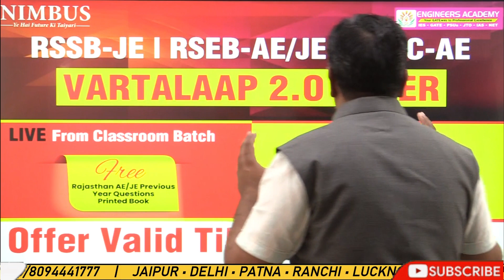Announcement - 3 📢 वार्तालाप - 2.0 📢 Big Announcement Pankaj Goyal Sir | Must Watch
The new dedicated batch for RPSC AE, RSSB JE, and RSEB JE is going to commence on 4 September 2023. Also, in Vartalaap-2.0 OFFER: All the students enrolled in the LIVE classroom batch will get a FREE Rajasthan AE/JE previous year book in hard copy and all the students enrolled in the Offline batch will get a FREE online practice batch. These offers are valid till 5 September only.

NIMBUS Learning is an initiative of the Engineers Academy in online coaching. Engineers Academy was established in 2011 and has fostered admirable heights to become one of the best coaching institutes in Jaipur, Delhi, Patna, Ranchi, Lucknow, and in the other 15 cities of India where we have 25+ coaching centers.

RPSC AE, RPSCAE 2023, RPSCAE preparation, RSSBJE, RSSB JE 2023, RSSB JE Classes, RSSB JE online classes, RSSB JE preparation classes, RSSB JE  strategy, RPSC AE online Course, वार्तालाप 2.0 for RPSC AE 2023, How to crack RPSC AE, वार्तालाप 2.0 with Pankaj Goyal Sir, preparation strategy for RPSC AE 2023, mechanical preparation strategy, civil engineering,  electrical classes, वार्तालाप 2.0, nimbus learning